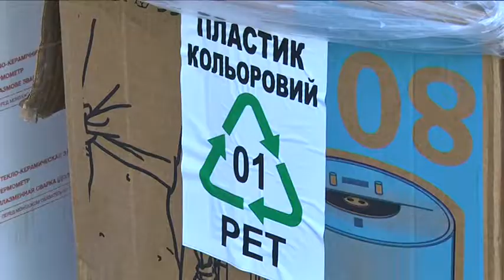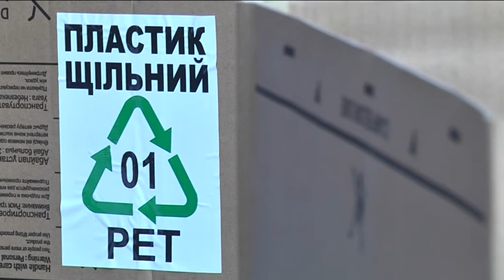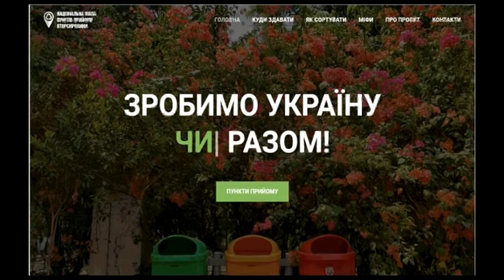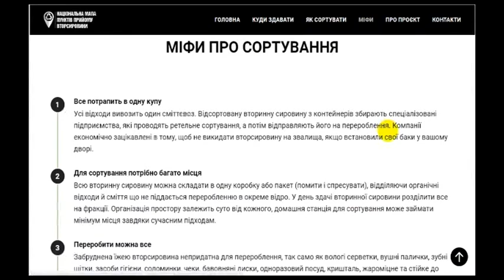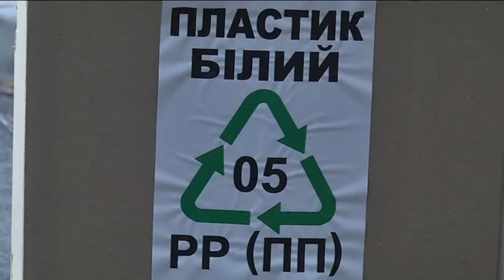Мапу пунктів прийому вторинної сировини розробили в Україні